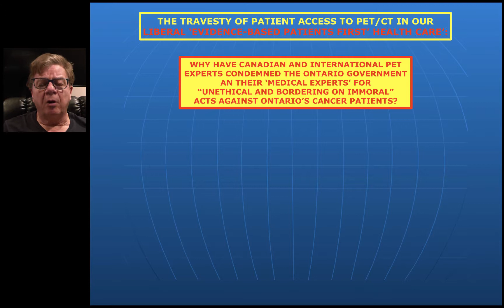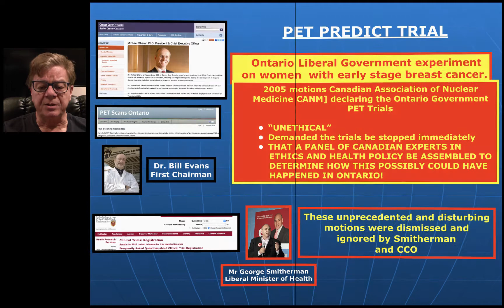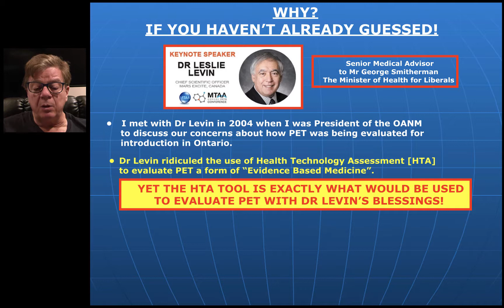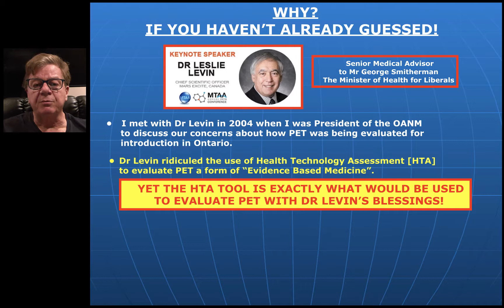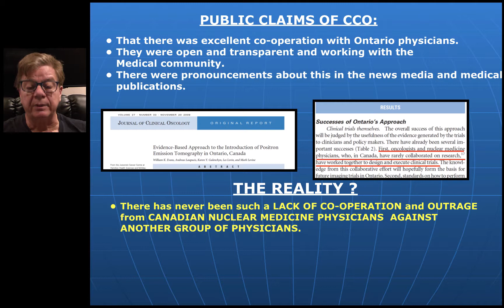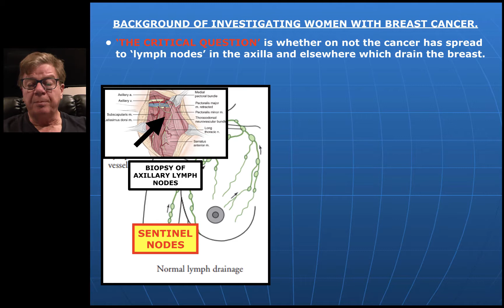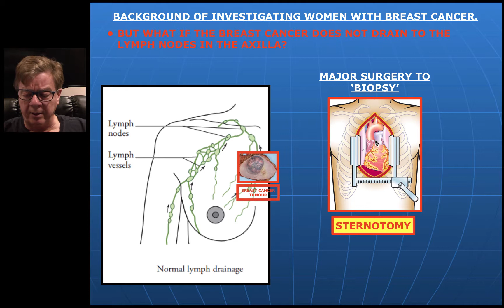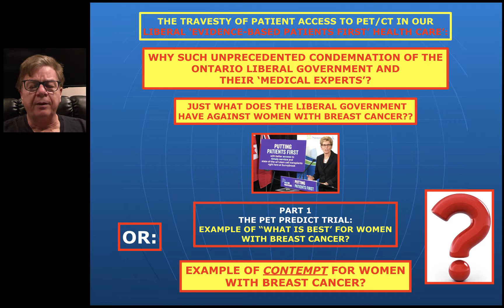PART 1 PET PREDICT TRIAL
This is part 1 of a series of critical videos which make crystal clear just why there has been unprecedented and profoundly disturbing condemnation of the Ontario Liberal Government and their 'medical experts' from Cancer Care Ontario and the McMaster University Faculty of "Evidence-Based Medicine".